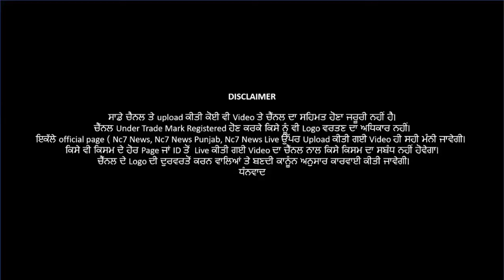12 June 2021 | Today Hukamnama | Darbar Sahib | Amritsar | Nc7 News | Aaj da Hukamnama